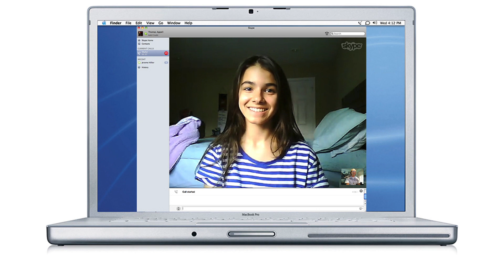Singing Lessons Orange County At Appell Voice Studio - Dennis Walsh Testimonial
I've been Anna Walsh's vocal coach since she was 11 years old. In this video her dad talks about how voice lessons at my studio have improved her singing. He also says some nice things about the music and video production I've done for Anna.

I have more than 50,000 hours of experience training singers and producing music. I've taught more than 4,000 singers how to sing a HIGH C Without Straining including Noodles from The Offspring (8 note range increase after second lesson), Pennywise, Of Mice and Men, Saosin, YouTube Superstar Tiffany Alvord (7 note range increase on her first day of training), and YouTube Superstar David Frank Give me a call and let me help make your dream of becoming a great singer come true!

Artist development is a HUGE part of what I do for my clients. Appell Voice Studio has grown into a one-stop-shop for taking people with average initial ability and turning them into vocal powerhouses with great original music, a fan base and a devoted following. I operate kind of like an independent record label with artist development, music production, video production, songwriting and marketing all under one roof. You can train with me for fun just to improve your singing or take it all the way and let me help you become an artist!